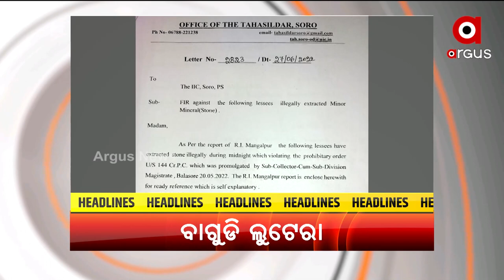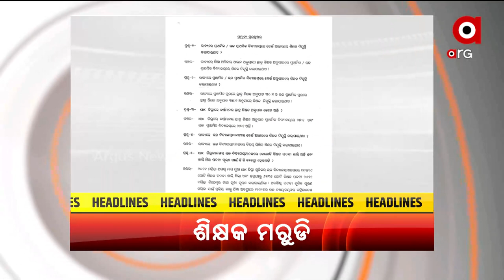Headlnes @ 7 Pm | 7 July 2022 | Argus news